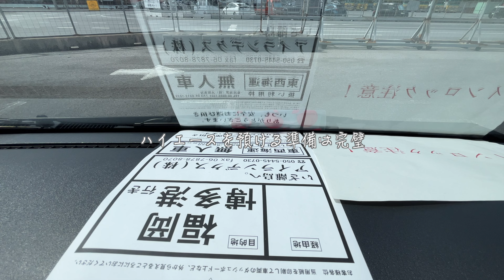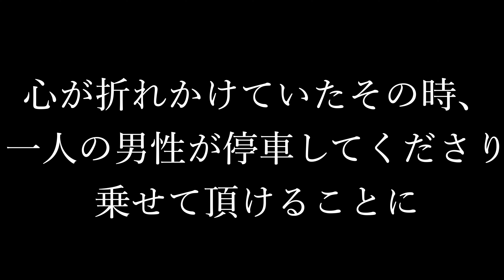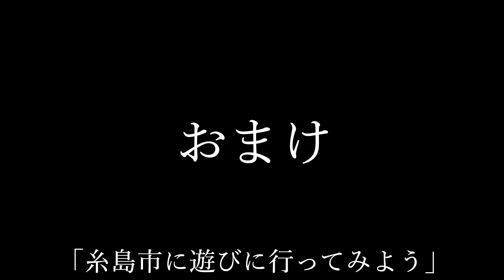【ハイエース車中泊】ついに！沖縄から本州に帰る日。涙あり笑いありの大移動で情緒がバグります。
【壽カルビ 田條様　概要】
500g以上で250g増量CP中！
3,980円以上で送料無料！

条件：3,980円以上の注文で使用可能
適用方法：
①ご注文の商品をカートに入れてお客様情報を入力
③注文完了

【Nicole＆圭史のSNS】
YouTubeはこちら！⬇︎

今回は約2ヶ月半お世話になった沖縄県を去り、福岡へ移動する様子をお届け！
最後の最後まで沖縄を楽しみつくします！
そして、福岡でも嬉しい出来事が…
寂しいお別れや感動の味覚、嬉しい出会いなどなど、情緒がバグりそうな動画になっております！笑
ぜひ、最後までご覧いただけると嬉しいです♪

日本一周　福岡観光第一弾は
【直方市・糸島市】（福岡観光Vlog #1）
＊直方オートキャンプ場
＊またいちの塩 製塩所 工房とったん
です！！
（※全箇所・施設撮影許可頂いております）
直方市・糸島市観光　ぜひ行ってみてくださいね〜★
2020年に結婚した27歳夫婦　BANSANCHI LIFE です！
2年間の結婚生活を経て2人の新たな夢を叶えるために
挑戦していく様子を今後配信していきます！
”VANLIFEで日本一周”
あたたかい目で応援して頂けたら嬉しいです♪

【ハイエース概要】
フジカーズジャパンさんのフォックス　エスパシオ＋UP

◉目次
0:00 オープニング
00:49 ニコルとの再会＆お別れ
3:38 ハイエースとお別れ
4:07 ヒッチハイク
5:20 那覇空港
5:45 福岡に到着
7:19 ヤマトで受け取り
7:58 無料キャンプ場
8:40 あまおうブルスケッタ
11:04 お肉の説明
12:52 お肉いただきます
14:35 乾杯
17:12 おまけ